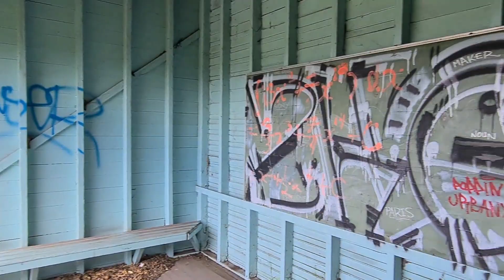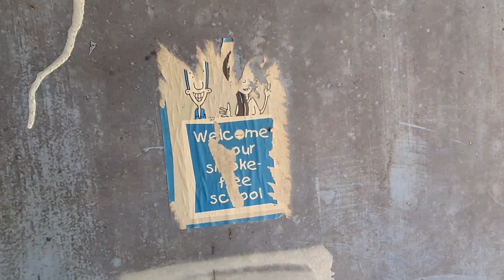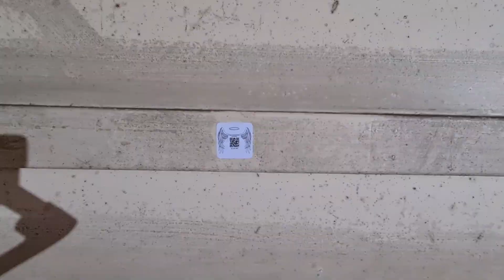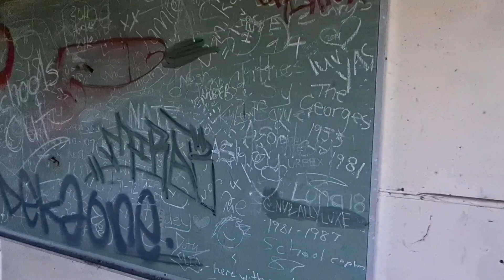ABANDONED PRIMARY SCHOOL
Thanks for joining me on this explore! I went to a small Primary School in Williamstown...

This location contains a mixture of buildings from the 1890's to the 1970's. As you will see in my video, the whole school is heavily trashed!
Closing in 2008, the once thriving school, had more than 200 enrolments. Most pupils coming from the RAAF base! Enrolments began to decline due to two other schools within the area expanding...

A MASSIVE shoutout to Craig for accompanying on the day 😊

PeaceOut